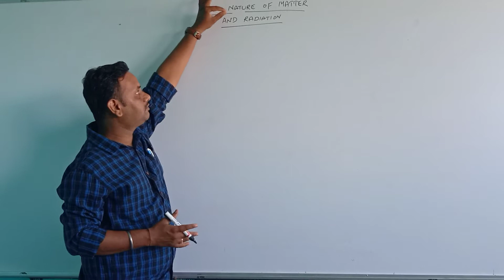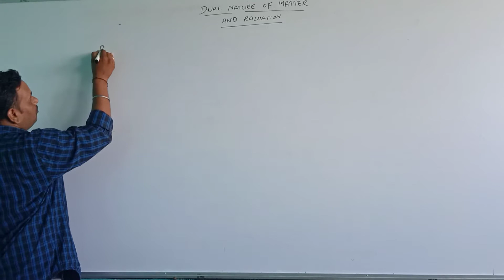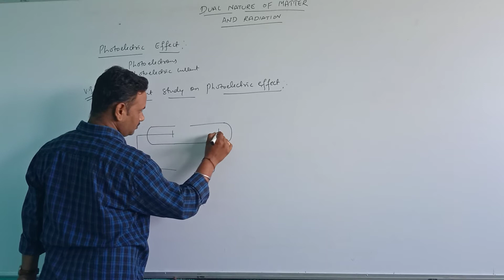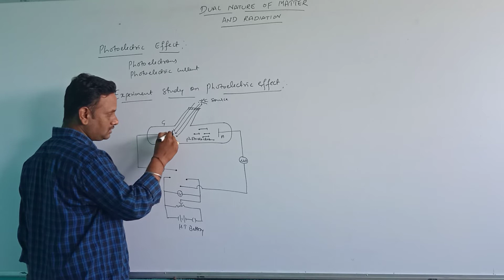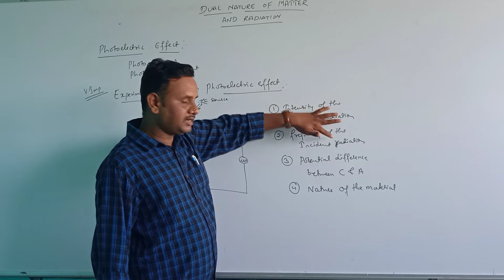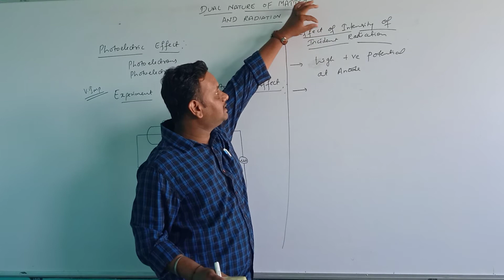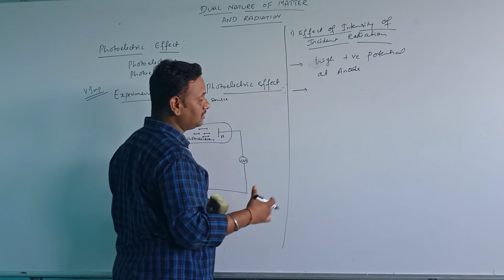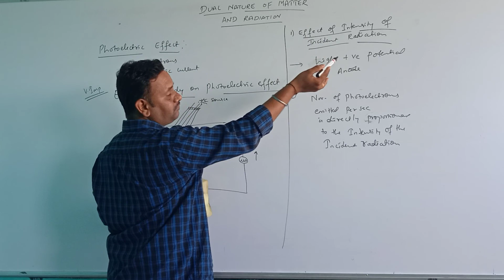Physics:Dual nature of matter part2